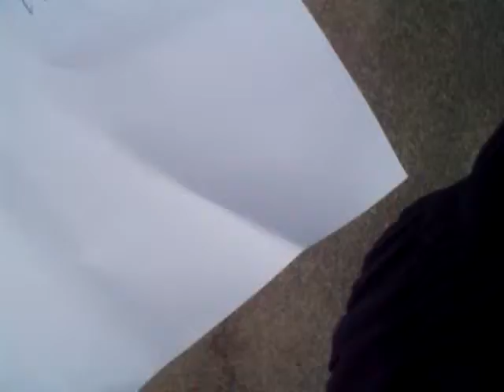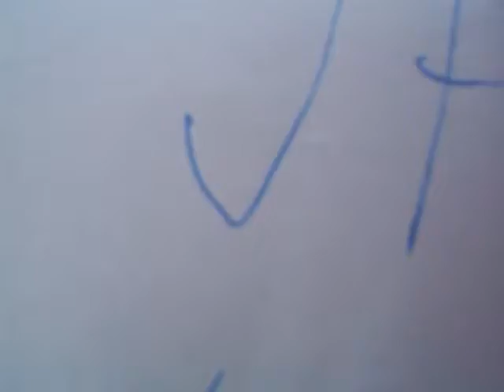NYT OG OMSEN OG FOR GINTBERGEN. Jiggolo hva saten det er ikke børnenes sager.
MICK ØGENDAHL NEEEEEEEEJ.
VIDEO I DANSE OG STILLE STÅENDE FORMAT. HAR HAFT EN BLÆSEFULD DAG IGENNEM ALLE OPTAGELSER DENNE DATO.